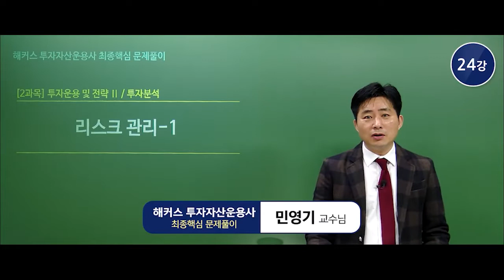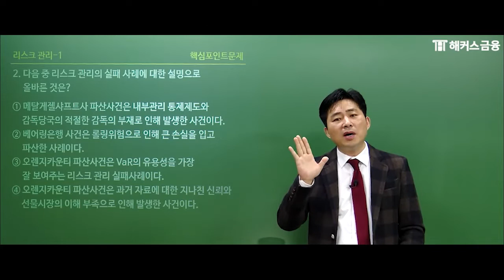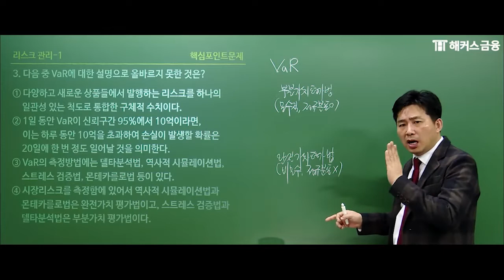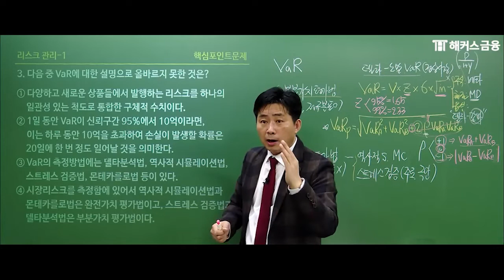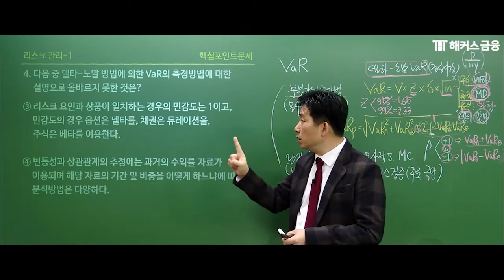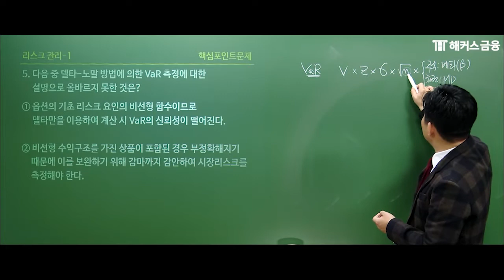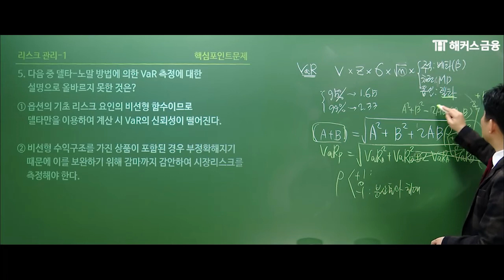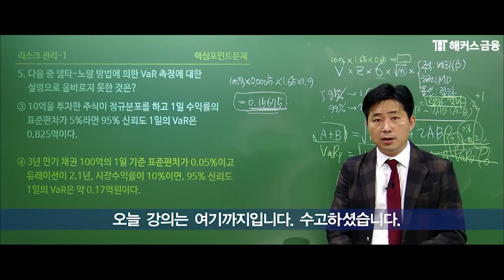투자자산운용사 '투자분석기법(산업분석)①' 투운사 자격증 핵심 문제풀이!ㅣ해커스금융 민영기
🎁 1위 해커스금융 '투자자산운용사' 수강료 0원 🎁
✔ 수강료 0원반: 합격시 100% 환급!
✔ 합격보장반: 불합격해도 무료 수강연장! + 시험장 필수템 2종 무료!
✔ 베스트셀러 1위 해커스 문제집 제공!
✔ 실전 감각 극대화! 기출동형 모의고사 5회 무료!
✔ 시험 전 마무으리~모의고사 5회분 무료!
✔ 첫 응시생을 위한 '핵심용어집' 무료 제공!

*[1위]: 2022 올해의교육브랜드파워 온오프라인 금융자격증 부문(주간동아 선정)
*베스트셀러 1위 : Yes24 수험서 자격증 베스트셀러 투자자산운용사 1위
(2014년 11월~2021년 8월 / 월별 베스트 기준 / 2~7판 1위합계 통산)